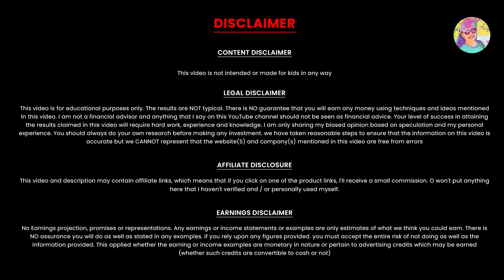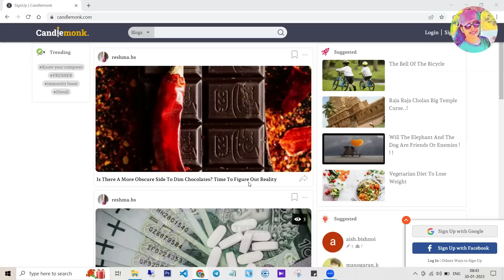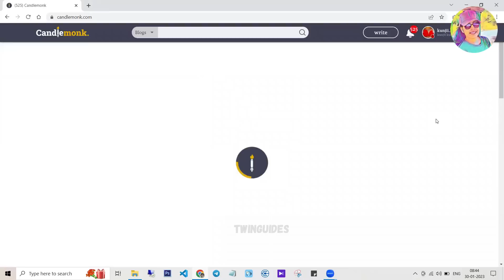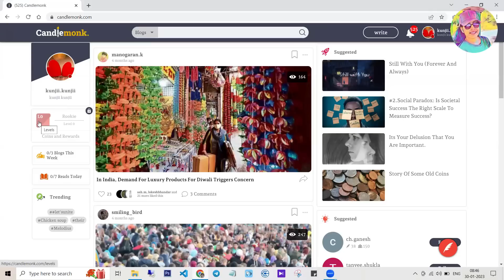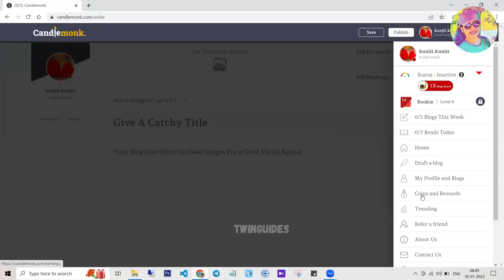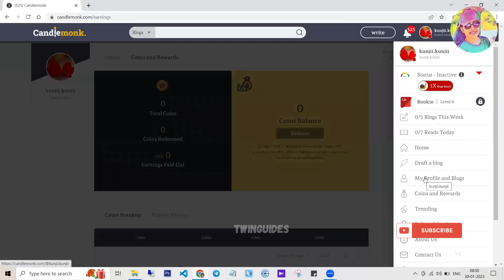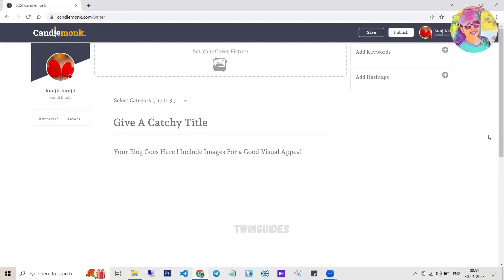Work ചെയ്തു 500രൂപയ്ക്കു മുകളിൽ Direct ബാങ്കിലേക്ക് Withdraw ചെയ്യാം | Live Demo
Work ചെയ്തു 500 രൂപയ്ക്കു മുകളിൽ Direct ബാങ്കിലേക്ക് Withdraw ചെയ്യാം | Live Demo twinguides | Live Demo | Live Withdraw Proof | Best Online Job | Online Job Malayalam | Work from Home | Twinguides

onlinejob​Malayalam
part-timejobs
copy past jobs
2captcha online job malayalam
online jobs in malayalam
job vaccencies